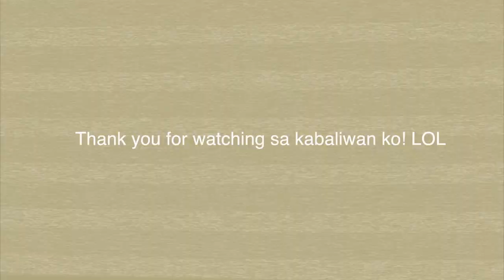RECREATING JULIA BARRETTO's BIRTHDAY SHOOT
RECREATED MY GIRL CRUSH BIRTHDAY SHOOT! Yay! Hope you guys enjoy my kabaliwan! kanya kanyang trip lang! HAHAHAHA!